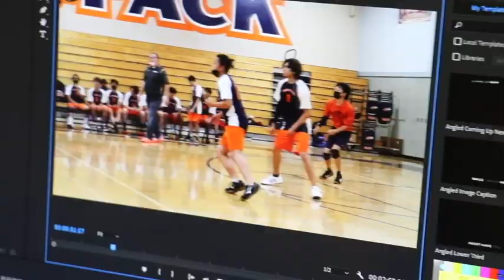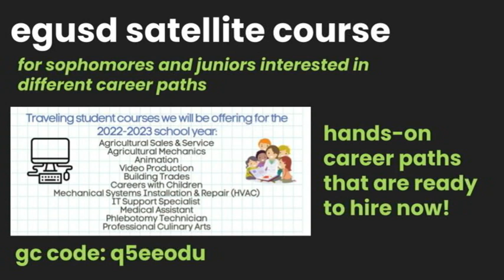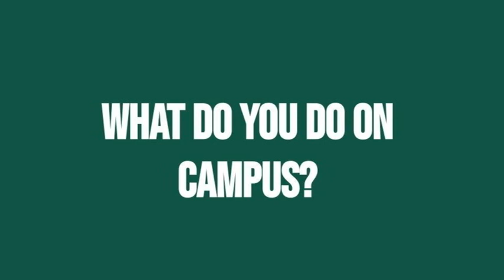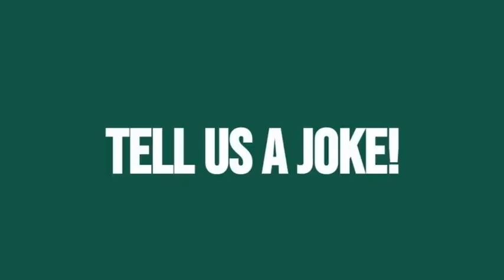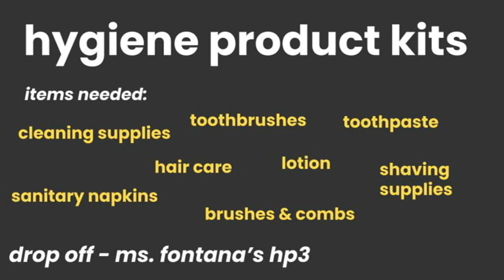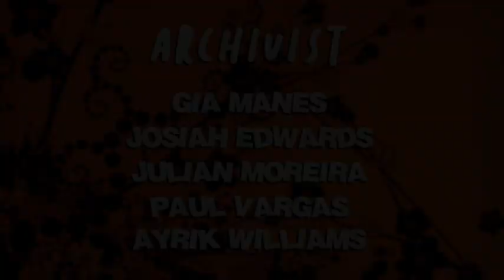COHS WPTV - 4/15/22